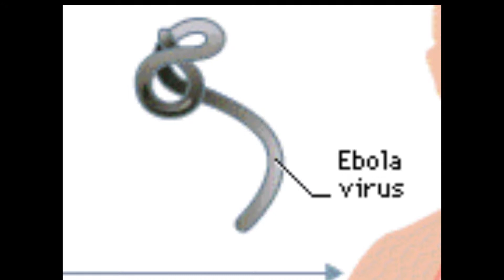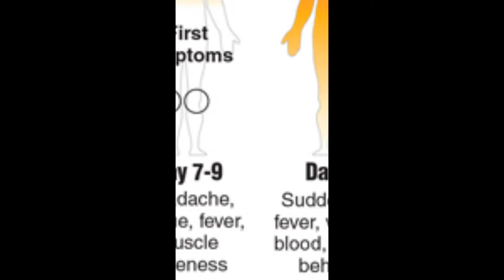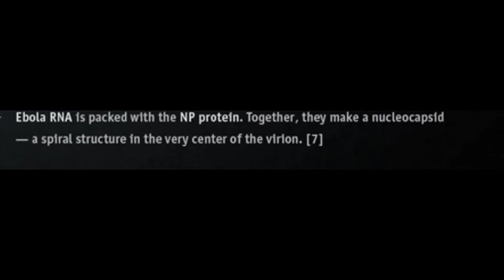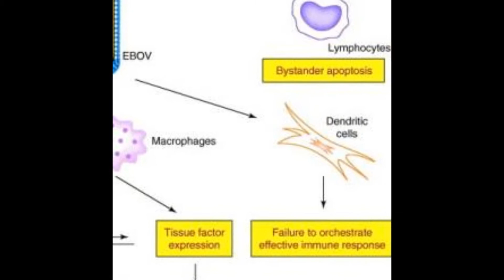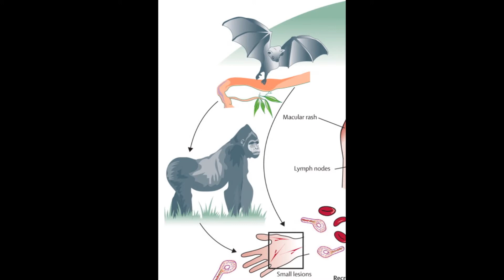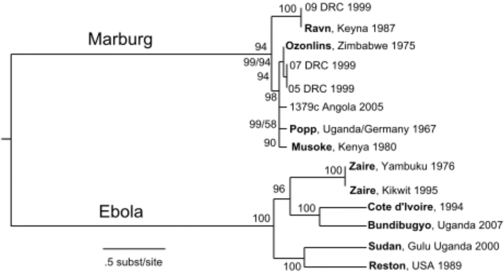Ebola Haemorrhagic Fever Awareness (Original Mix)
This is an Awareness song featuring Ebola Haemorrhagic Fever.

Awareness songs are dance songs that are specifically designed to save human lives.

Every song features a unique condition, and primarily includes information about what the condition is and the classic signs and symptoms that would be helpful for anyone to learn and recognise. Many of the songs also feature preventative strategies designed to reduce one’s risk of contracting these diseases or of exacerbating them if already suffering from them.

About Educational Records:

Educational Records is a record label specialising in producing and releasing Educational Electronic Music (EEM), otherwise known as Educational Electronica (EE).

Educational Electronic Music (EEM) or Educational Electronica (EE) is a genre of music defined by DJ Kronotrope. This is essentially electronic music that doubles up as an educational tool by imparting valuable knowledge to specialist groups and/or the general public through song.

Songs have been used as a medium for imparting knowledge for centuries. Though inferior in many respects to more traditional forms of learning, they remain especially potent for delivering small pieces of important information – especially the kind that needs to be memorised.

This is because most songs contain loops. Usually, melodies constitute such loops; but for many songs with vocals, even lyrics loop. Looped lyrics assail the listener's mind and 'drill the information into one's head', so to speak.

EEM songs must satisfy the conditions listed below:
1. The song qualifies as electronic music
2. The knowledge imparted is valuable
3. The knowledge is 100% factually correct based on authoritative sources such as recognised academic journals
4. The knowledge imparted is not revisable within the foreseeable future
5. The song features no vulgar content

Education is Repetition, Repetition is Education.